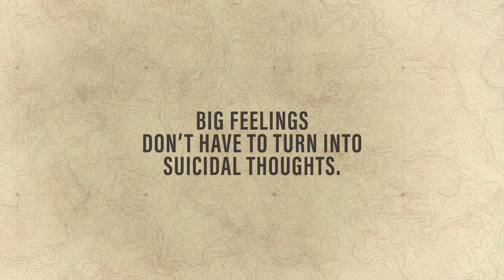Everyday Survival Guide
You're not alone. Big feelings can seem overwhelming and scary, but the Maine Crisis Line is here to listen and help. The everyday survival guide can help you survive the big feelings so they don't turn into suicidal thoughts.